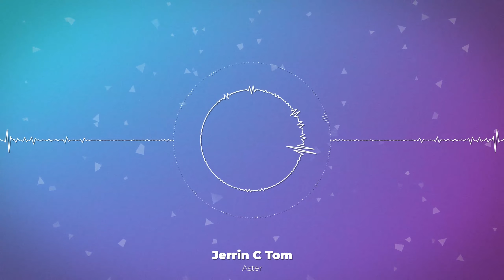Jerrin - Aster | Chill Music, Relaxing, Chillout, House Music, Running, Happy, Beach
Get ready to feel the tropical vibes with our electrifying EDM mix! Let the catchy beats and laid-back rhythms transport you to a sunny paradise, and dance your cares away. Perfect for beach parties, poolside hangouts, or just adding some fun to your day. Sit back, relax, and let the music take you away!